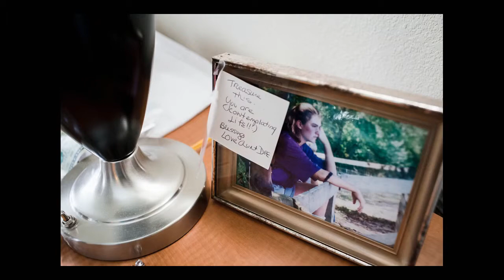Wedding, the Boathouse at Sunday Park, Midlothian, VA - Susan Bolling Photography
Joyful, authentic, affordable wedding photography